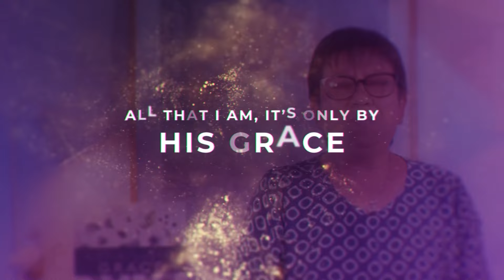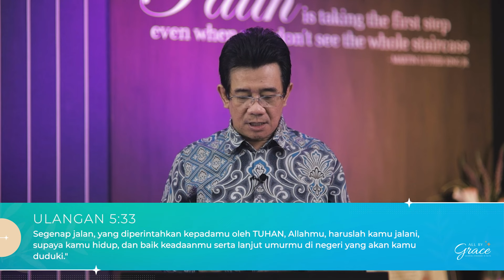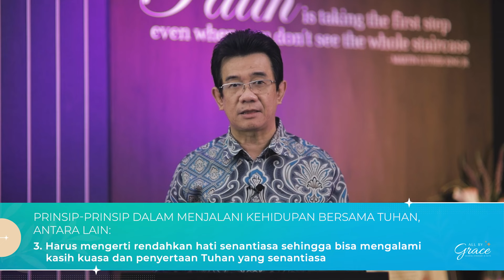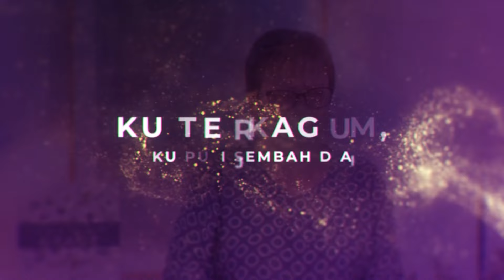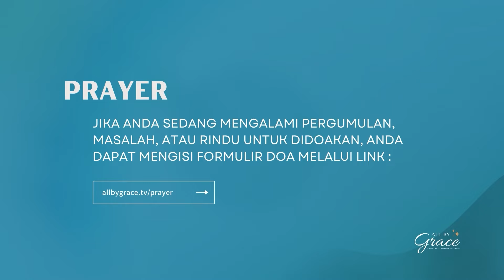All By Grace - Ep. 087 - Menjalani Kehidupan Bersama Tuhan - 20/01/2023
Betapa indahnya sebuah kehidupan yang dijalani bersama dengan Tuhan. Tuhan sendiri yang akan memelihara dan menjaga di setiap langkah hidup kita. Bahkan ketika kita terjatuh sekalipun, kita tak akan sampai tergeletak karena ada Tuhan yang menopang kita, tak akan dibiarkan-Nya anak-anak yang dikasihi-Nya menjadi binasa.

Betapa kita rindu dapat menjalani kehidupan bersama dengan Tuhan, namun sayangnya, tak banyak orang yang mengerti dengan jelas dan pasti bagaimana caranya.

Mari kita belajar bersama melalui program All By Grace, Premiere pada hari Jumat, 20 Januari 2023, pukul 18:30 WIB, yang akan mengupas tema ”Menjalani Kehidupan Bersama Tuhan” melalui

Bagi Anda yang sedang mengalami pergumulan, masalah atau rindu untuk didoakan, Anda dapat mengisi form melalui link berikut

Mari jadi berkat dengan berbagi kesaksian mengenai kebaikan Tuhan dalam hidup Anda dengan mengisi form melalui link berikut

ALL BY GRACE TEAM